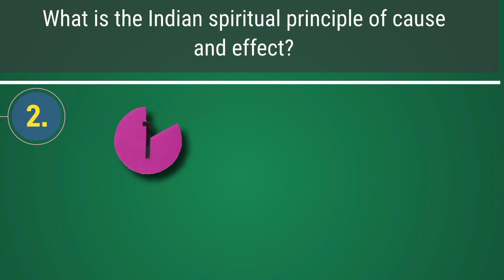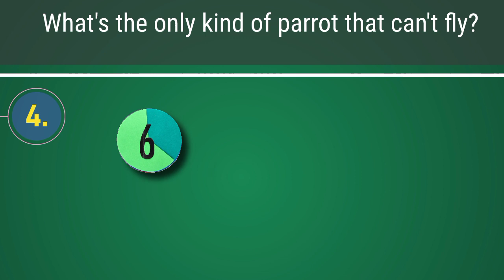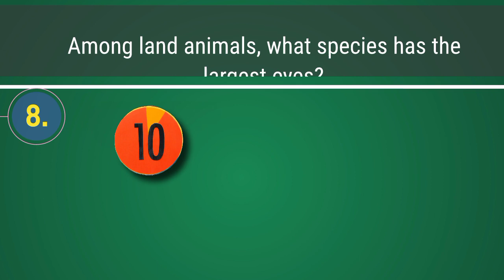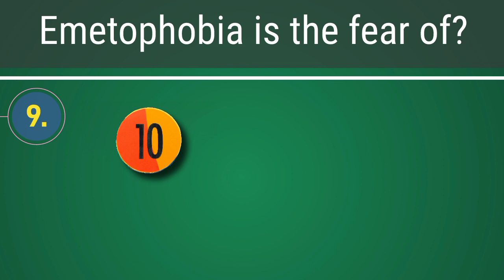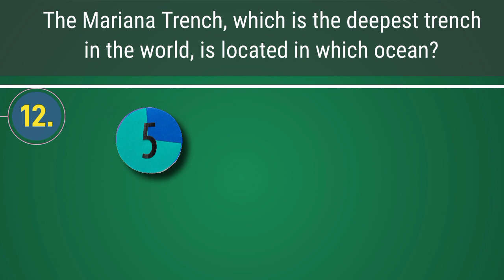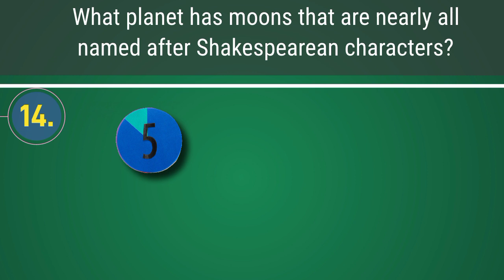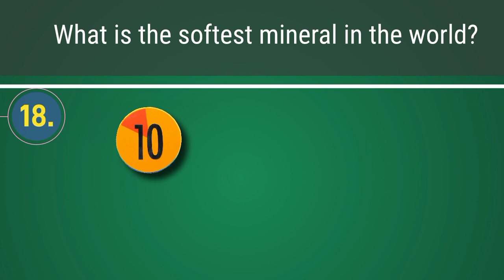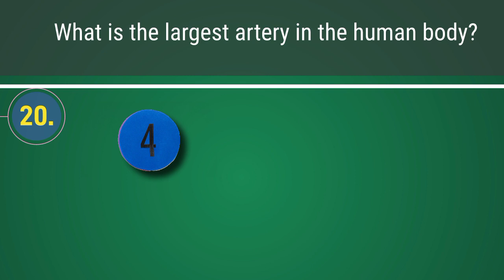20 DIFFICULT GENERAL KNOWLEDGE TRIVIA QUIZ! TRY IF YOU DARE! NO CHOICES| NO. 2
Note: You can pause the video if you want to read the explanations below properly. Thankyou👍

General knowledge is information that has been accumulated over time through various mediums. It excludes specialized learning that can only be obtained with extensive training and information confined to a single medium. ... General knowledge is thought to be supported by long-term semantic memory ability.